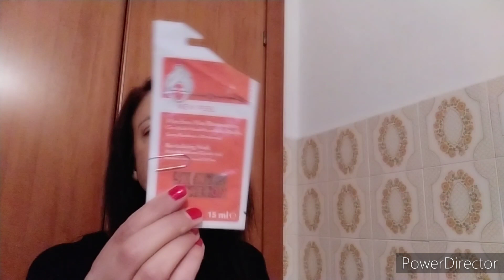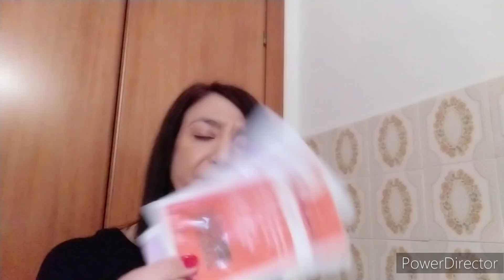PRODOTTI BEAUTY TERMINATI MARZO 2023... SECONDA PARTE ( VISO E TISANE) CON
Ciao  a tutti e benvenuti in un mio nuovo video...
3 mesi di prodotti beauty terminati viso, integratori e tisane..
Questo video è in collaborazione con la dolcissima e favolosa Stefania del canale @parvanastefania .

Mettetevi comodi e godetevi le nostre recensioni..
Un abbraccio a tutti ...
Buona visione e besitos a todos.

SE SEI UNA AZIENDA E VUOI COLLABORARE CON ME AFFINCHè IO POSSA TESTARE  O RECENSIRE I TUOI PRODOTTI, SCRIVIMI UNA MAIL: